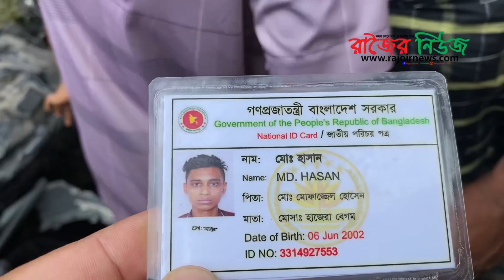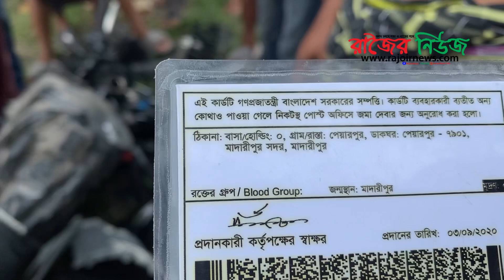কারফিউর মাঝে ঢাকা বরিশাল মহাসড়কে মোটরসাইকেল দুর্ঘটনা Curfew